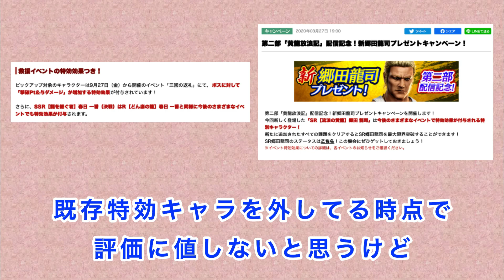龍が如くオンライン！少しは改善する気になったか！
今回は、龍が如くオンラインです。